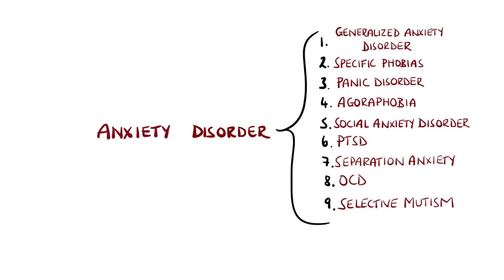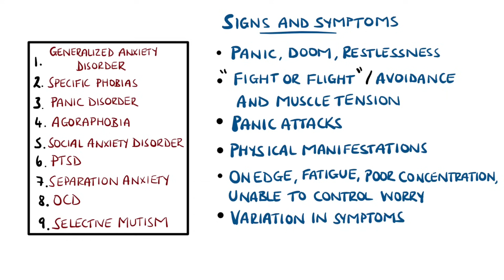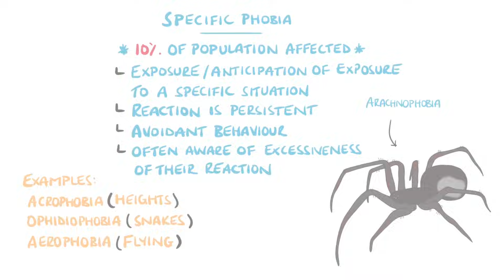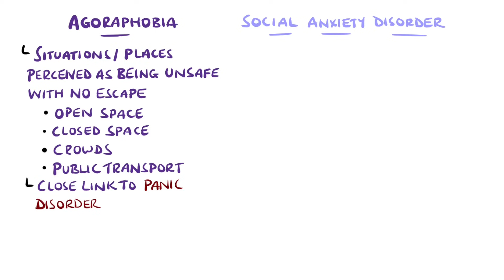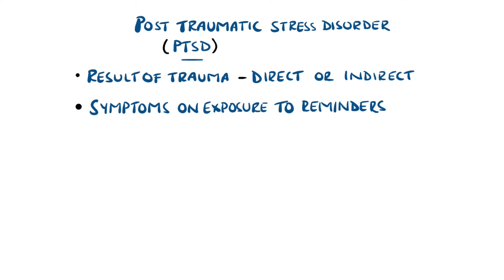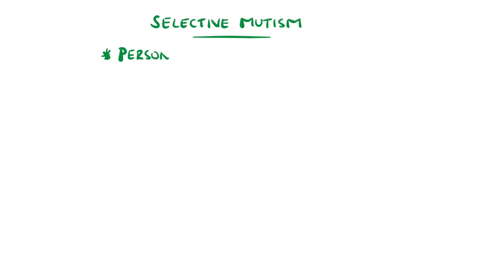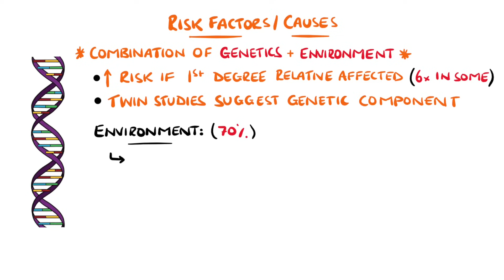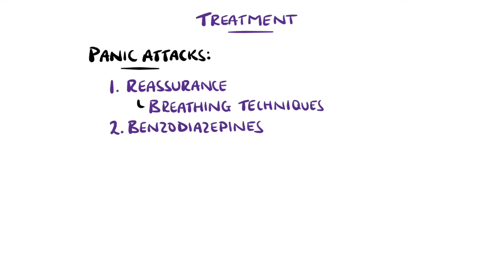Understanding Anxiety (Anxiety Disorders Explained)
Anxiety Disorders explained, including what is anxiety, what are anxiety disorders and what are the symptoms? Also includes DSM V criteria and treatment.

Video Timestamps:
0:00 What is Anxiety?
0:55 Anxiety Symptoms – General
2:07 DSM 5 Criteria – General
2:38 Generalised Anxiety Disorder
3:30 Specific Phobia
4:18 Panic Disorder
5:28 Agoraphobia
6:20 Social Anxiety Disorder
7:05 Post Traumatic Stress Disorder (PTSD)
7:55 Separation Anxiety Disorder
8:54 Obsessive Compulsive Disorder (OCD)
9:43 Selective Mutism
10:24 Anxiety Disorder Causes / Risk Factors
11:54 Anxiety Disorder Treatment

Other Questions answered and video tags:
Anxiety
Anxiety Explained
Anxiety Explained Clearly
Anxiety Made Easy
Anxiety Disorders
Anxiety Disorders Explained
What is anxiety
Anxiety treatment
Anxiety disorder treatment
Anxiety disorder
Generalised anxiety disorder
Specific phobia
Obsessive compulsive disorder
Panic disorder
Panic attack
Understanding Anxiety
Understanding Anxiety Disorder
Understanding Anxiety Disorders
Anxiety symptoms
Anxiety disorder symptoms
Anxiety Disorder
Anxiety disorder treatment